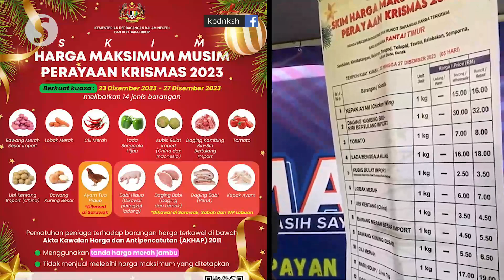Domestic Trade Ministry lists 14 controlled items for Christmas season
Domestic Trade and Cost of Living Minister Datuk Armizan Mohd Ali on Thursday (Dec 21) said that a total of 14 "hot" items have been listed as controlled goods during the Christmas period.

He said the prices would be in effect from Saturday to Wednesday (Dec 23 to Dec 27).